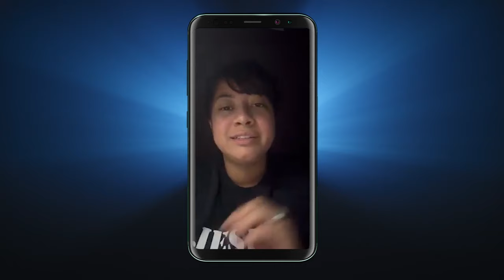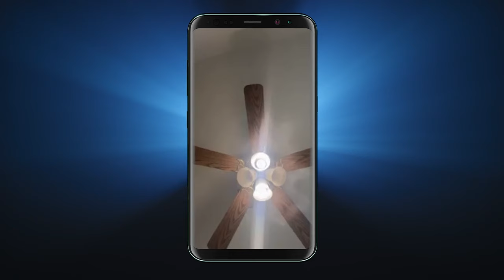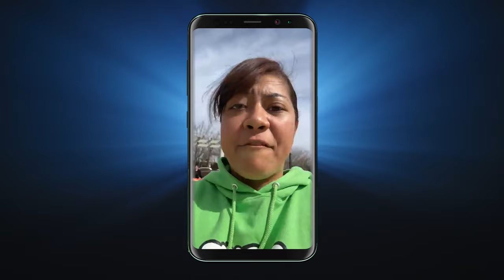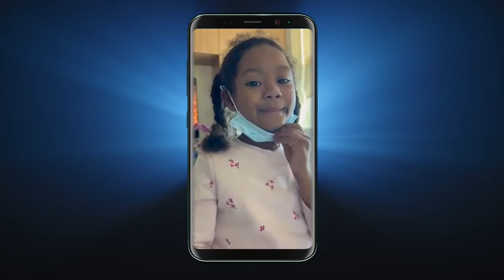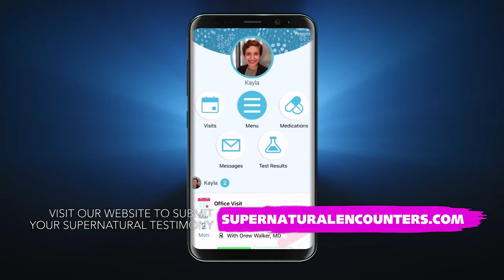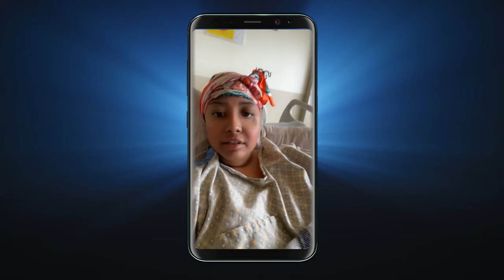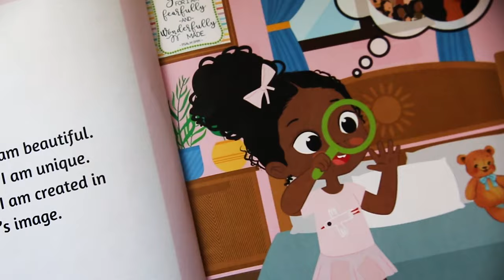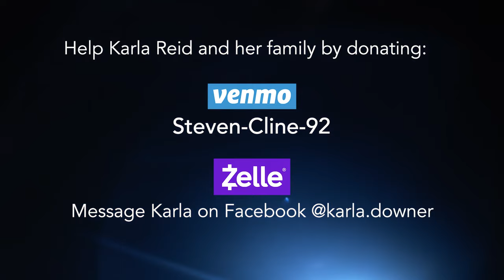Worshiping God in the Midst of Suffering [Miracle Testimony]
In December of 2022, Karla Reid was diagnosed with an aggressive form of cancer. Karla would press in and amplify her praise and worship. In return, God would provide multiple miracles.

Zelle: Message Karla on Facebook @karla.downer

Purchase "I Am Created in God's Image" Children's Book:

If you have a supernatural encounter that you would like to share on camera, please to submit your testimony.

Theme music by Stephen Coss: @123stevobme
Testimonial music:
Salvation - Moments 2POBKN9EZLSFXLSR
Here With you - Moments WKGQMHQC9PP9RESW
Six Minutes of Peace - Stephen Keech TDTEJB61FQ6YNKA7
Still Waters - Greater Still BYDCUU2SYV2U3CZE
Birdhouse - EVOE QLKZH1RS1OCLT7XX
Traveling Through Space - Moments M8JJNLGRTD7WKJ4T
New Beginning - EVOE CZ6Y1KKE4GE5JQRZ
Try As You Might - Wild Wonder HEFMPODEAN3AEBHY
When the Rain Ends - Brent Wood ECSXJIQPL02OGN4N
Overtaken - Molly Skaggs

00:00 Cancer Diagnosis
04:15 First of Many Miracles
04:56 Morning Prayer Meetings
06:36 God’s Glory Cloud
08:35 An Unexpected Check
09:57 Medical Options
12:27 Trusting in God
15:22 Surgery to Remove the Tumor
17:45 Miracles Revealed
20:50 Mom’s Vision Experience
23:07 Woken by God’s Audible Voice
25:07 Miracle Healing Begins
27:35 Financial Provision
29:55 Chemo Therapy Supernatural Strength
33:16 Children’s Book
35:20 Healed of Cancer / Final Message